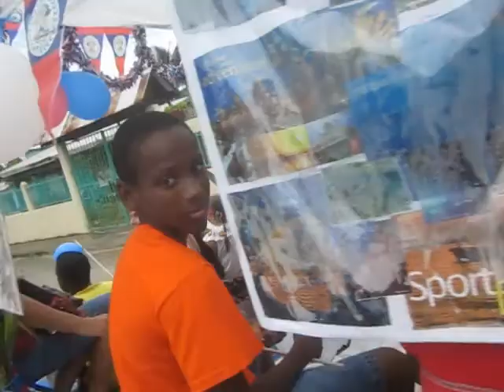Punta Gorda, Belize Independence Day Parade 2012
Punta Gorda, Belize Independence Day Parade September, 21 2012